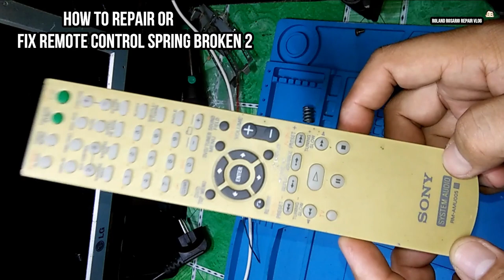REPAIR REMOTE CONTROLLER SPRING BROKEN 2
How to FIX or REPAIR REMOTE CONTROLLER SPRING BROKEN 2

REPAIR REMOTE CONTROLLER SPRING BROKEN

What are the parts of a remote control?
The basic components of an RF remote control are buttons for the user to input a command, a microcontroller unit (MCU) to process the user commands into digital messages, an RF transmitter (RF TX) to modulate and transmit the message, an antenna, and a battery to provide power to the remote control.

How do I get my remote control buttons to work again?
Remove the batteries and clean the remote control terminals with a small solution of alcohol, using a cotton bud or soft cloth, then place the batteries back into the remote control. Replace with fresh batteries. Notes: Insert a battery consistent with the + pole and - pole according to the indication

Roland  Rosario /
How to fix, how to format,
learn and solve to fix our electronic gadgets.
Many Others  VLOG Videos etc ...